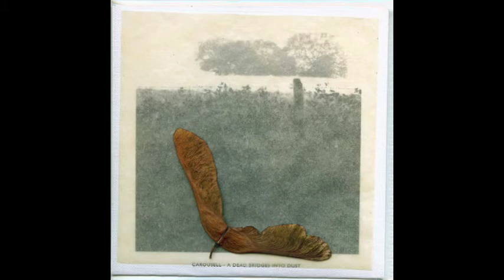Carousell - Redolent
from: "A Dead Bridges Into Dust" (2005)